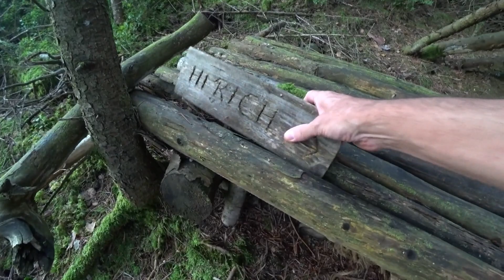Stealth Camping direkt am Wohngebiet 3/3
Still und heimlich direkt am Wohngebiet übernachten!

Dieser Kanal ist nicht monetarisiert!
Wer mir was zukommen lassen möchte:
Herzlichen Dank!! See Ya, Richans